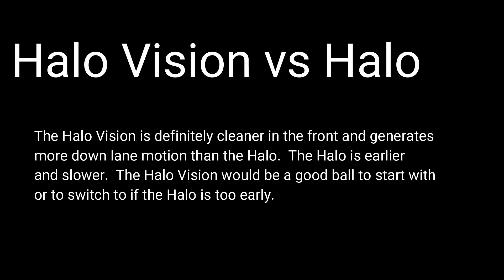Roto Grip Halo Vision Review by Casey Murphy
This is a Roto Grip Halo Vision ball review by Casey Murphy. I threw this ball at Enterprise Park Lanes in Springfield MO on their house shot.

Edited by Casey Murphy